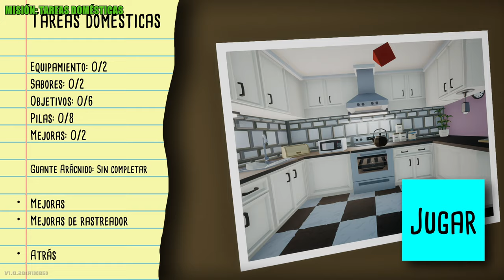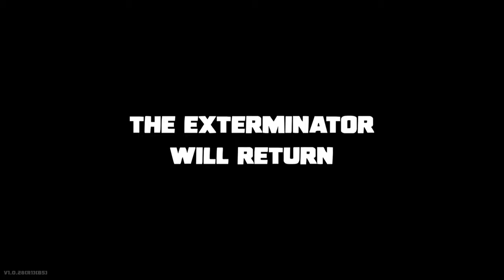Kill It With Fire | Juego COMPLETO: Guía de Trofeos / 1000g (Coleccionables, Misiones al 100%)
Hola muy buenas a todos, bienvenidos a este vídeo en el que enseñaré cómo conseguir todos los logros o trofeos en Kill It With Fire.

Para conseguir todos los logros o trofeos tendremos que completar las 9 misiones al 100%, esto incluye completar todos los objetivos secundarios y recoger coleccionables. En todas las misiones también tendremos que conseguir al menos un logro o trofeo secundario.

En caso de no completar un nivel al 100% podremos repetir cualquier nivel y salir de él tras completar o recoger lo que haya quedado pendiente sin tener que completarlo.

Caza variada
Mata a todos los tipos de araña.

Alto voltaje
Busca pilas

Exterminador supremo
Encuentra todo el equipamiento.

Maña que fuerza
Encuentra todas las mejoras.

Saber es poder
Encuentra todas las mejoras del rastreador.

Gustos variados
Encuentra todos los sabores.

Fiestón
Toca una agradable tonada.

Comando liliputiense
Completa una misión en modo Mini.

Línea de sucesión
Transforma en araña reina a una cría de araña que haya salido de una reina.

Mensaje claro
Quema el dinero de la caja fuerte.

Impecable
Destruye TODOS los platos.

Crudo y explosivo
Destruye la gasolinera.

Justicia ciega
Mata a una araña después de recibir el impacto de una telaraña.

Paisajismo extremo
Arrasa con el laberinto de setos.

Eso es todo, amigos
Mata a una araña tirándole un yunque encima.

Gamer profesional
Coge el fusil de asalto, gira 360 grados y mata a una araña sin apuntar.

La siempreatascada
Destruye la impresora con el lanzagranadas.

Hoyo en uno
Acierta el tiro.

100 % garantizado
Ejecuta el Plan Omega.

Cerrado por reformas
Destruye todas las letras del cuartel general de la empresa.

Consecuencias imprevistas
Siente la música.

0:00 Información básica
0:11 Primer contacto
7:32 Cara a cara
13:25 Tareas domésticas
23:07 Serio contratiempo
32:48 Jardín del mal
42:36 Asaltagraneros
52:26 Rastro de papel
1:07:48 Plan Omega
1:17:04 Consecuencias